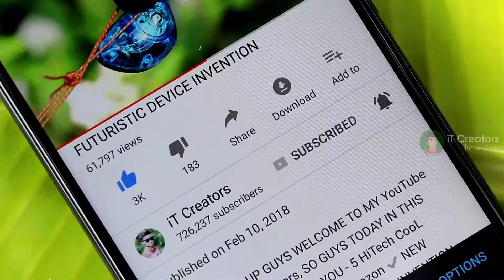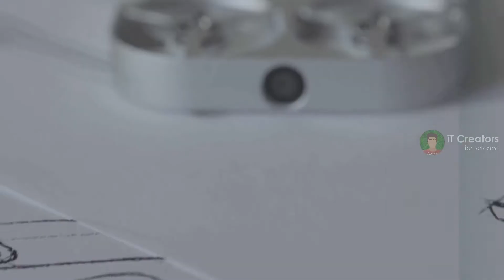TOP 5 SUPERCOOL GADGETS EXIST IN REAL | YOU CAN BUY ON ONLINE STORE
HEY WHAT'S UP GUYS WELCOME TO MY YouTube CHANNEL iT Creators, SO GUYS TODAY IN THIS VIDEO I WILL SHOWING YOU - TOP 5 SUPERCOOL GADGETS EXIST IN REAL | YOU CAN BUY ON ONLINE STORE Get Extra Low Price Offer (EVERY PRODUCTS) Flipkart app Download & Install Now = 5. EACHIN E58 FOLDABLE DRONE (Rs.2,700) 4. FowardX Vision-Powered Side-Follow Suitcase (Rs.22,750) 3. WIRELESS BLUETOOTH EARBUDS (Rs.2,500) 2. ACTION CAMERA (Rs.1,800) 1. BEN 10 OMNITRIX (Rs.1,800) ▶ GEART GADGETS IN LOW PRICE ◀ ▶ MOBILE DSLR LENSE (Amazon Rs.260) (Flipkart Rs.249) ▶ Dj BASS HEADPHONE (Amazon Rs.287) (Flipkart Rs.349) ▶ 3D VR GLASS (Amazon Rs.299) (Flipkart Rs.345) ▶ BLUETOOTH SPEAKER (Amazon Rs.225) (Flipkart Rs.322) ▶ SPY PEN CAMERA (Amazon Rs.414) (Flipkart Rs.415) ▶ SELFIE FLASH LIGHT (Amazon Rs.249) (Flipkart Rs.245) ▶ LED+SONGS FIDGET SPINNER (Amazon Rs.298) (Flipkart Rs.187) ▶ MOBILE SPINNING RING HOLDER (Amazon Rs.249) (Flipkart Rs.249) ▶ SELFIE STICK (Amazon Rs.158) (Flipkart Rs.169) ▶ MOBILE 8X ZOOM LENSE (Amazon Rs.595) (Flipkart Rs.785) ▶ USB LED FAN (Amazon Rs.599) (Flipkart Rs.875) ▶ USB CIGARETTE LIGHTER (Amazon Rs.280) (Flipkart Rs.279) 🔵FACEBOOK PROFILE 🔴FOR ANY HELP CONTACT ME ON MY FB PAGE➡ FB 🔵INSTAGRAM 🔴TWITER 🔵GOOGLE+ MY CHANNEL HAVE THESE TOPICS VIDEO gadgets cool gadgets 5 COOL gadgets 5 gadgets top 5 gadgets 10 gadgets top 10 gadgets 10 cool gadgets new gadgets latest gadgetstech gadgets gadgets for men electronic gadgets technology tech news new technology new technologies hitech hitech gadgets futuristic Top Tech IT CREATORS BEN 10, OMNITRIX, DRONE